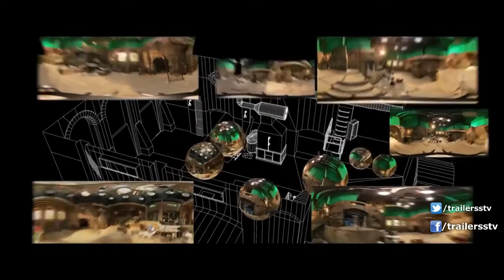Iron Man 3 Creando los Efectos Especiales HD Robert Downey Jr